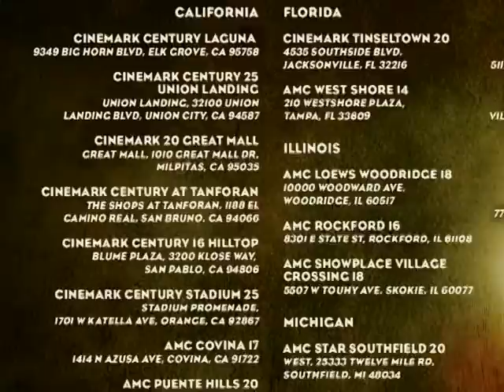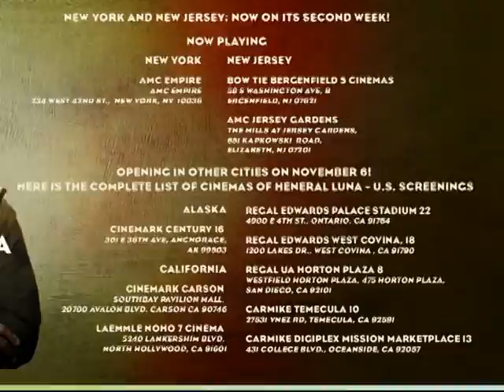Actor Jon Arcilla on The Success of Philippine Indie Film, Heneral Luna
Original Air date published November 9, 2015 Part 2 of 2

Actor Jon Arcilla who plays Heneral Luna in the highest grossing Philippine Independent Film of all time is in the studio to talk about his iconic character. The film opened in 40 cities across the United States. Go to the Heneral Luna Facebook page for more details on select screenings.